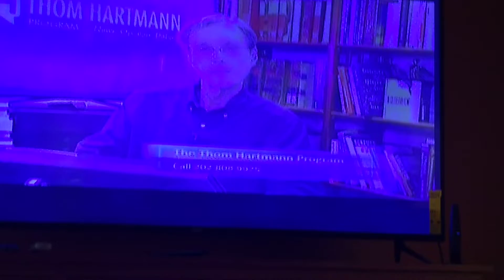Jimmy Carter on citizens united